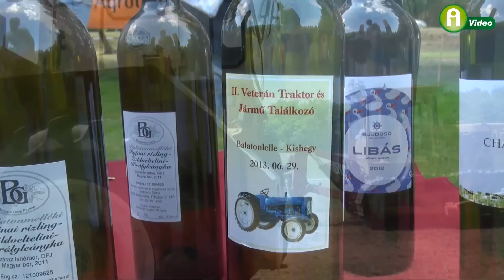Traktorhúzó verseny, veterán traktor ügyességi verseny Balatonlellén - 2013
II. Veterán Traktor Találkozó Balatonlelle 2013.
Traktor ügyességi verseny, szlalompálya, veterán traktorhúzó verseny!
Traktoros és veterán jármű felvonulás Balatonlellén!